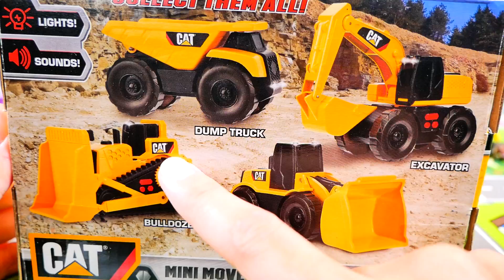はたらくくるま ライト&サウンド③ ホイールローダーのおもちゃを紹介するよ♪